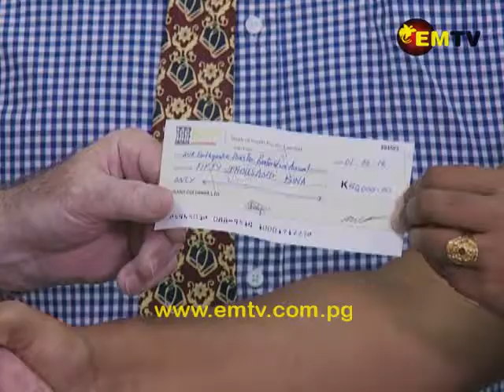56 Metric Tons of Rice from Philipines and 50 000 kina from Grand Columbia Limited Donated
The Emergency Disaster Restoration Team today received donations for the Highlands earthquake affected areas.

The Philippines Embassy donated 56 metric tons of rice, with Grand Columbia Limited presented a cheque of K50,000.

According to Emergency Controller, Dr. Bill Hamblin, all donations will be sent to the most affected areas.